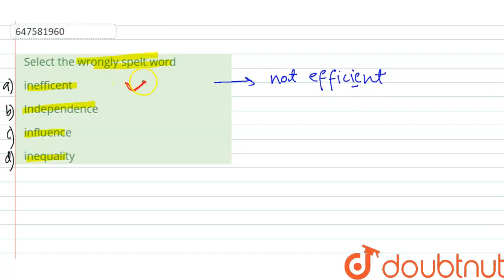Select the wrongly spelt word | CLASS 14 | SSC CHSL 3RD JULY 2019 (SHIFT 1) | ENGLISH | Doubtnu...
Select the wrongly spelt word
Class: 14
Subject: ENGLISH
Chapter: SSC CHSL 3RD JULY 2019 (SHIFT 1)
Board:GOVT

👉 Have Any Query? Ask Us.